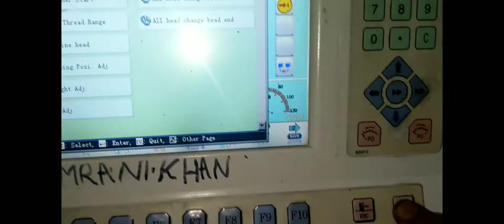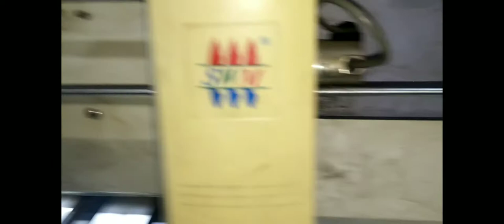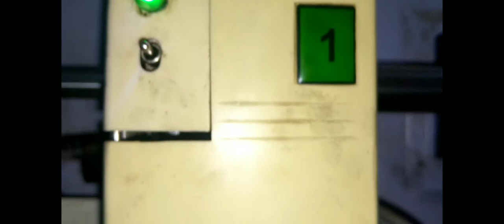Arri machine Lopar Garari Belence Setting Complete Detail Video 👌🔥👍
Arri machine Lopar Garari Belence
Settings k bary main information video.                                         embroidery Mentenice

Computer machines
100/ Percent original Video  he
inshallah main rozana
1 video upload krunga
please mujhy spot karen
To video ko please like  karen